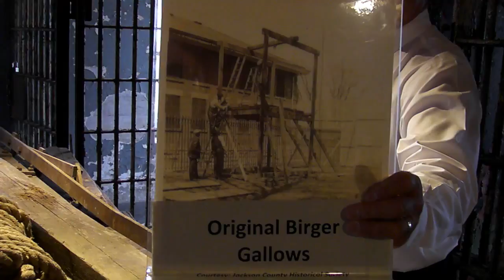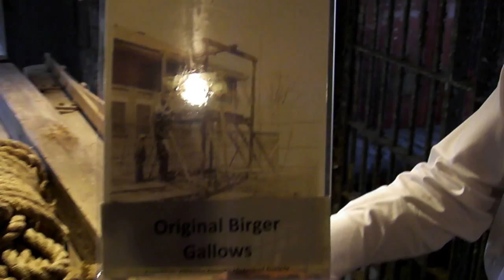85 year old Gallows Return to Franklin County, IL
The Gallows that saw the last public hanging in Illinois (Charlie Birger) were found recently, in a barn in Grand Tower, IL.  Bob Rea tells us the story of its return to Franklin County, IL.  An inside look at YourFranklinCounty.com